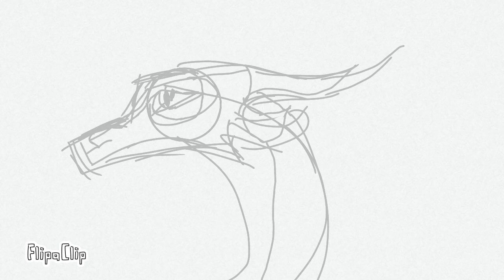Quarintine MAP WIP do Frozen Gem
I didn't add th e music sorry